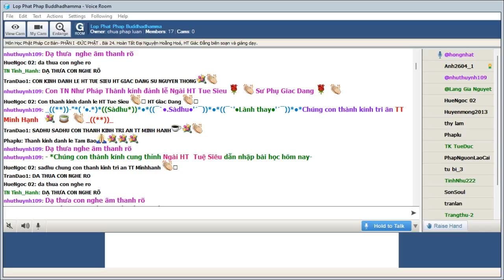21-03-2022. Phật Học Cơ Bản_Lop Phat Phap Buddhadhamma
Lop Phat Phap Buddhadhamma Thứ Hai Mar 21-2022.Giáo Trình Phật Học Cơ Bản-  PHẦN I -ĐỨC PHẬT-Bài 24. Hoàn Tất Đại Nguyện Hoằng Hoá, HT Giác Đẳng biên soạn và giảng dạy